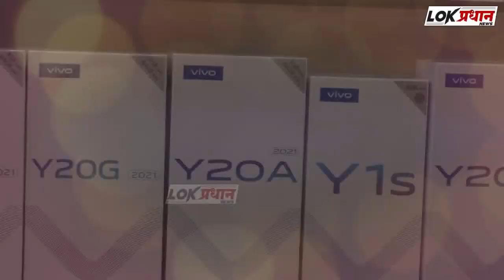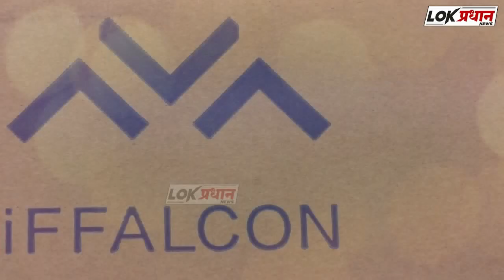भारताची श्रीया परब मिस टुरिझम यूनिवर्स आशिया 2021 विजेती